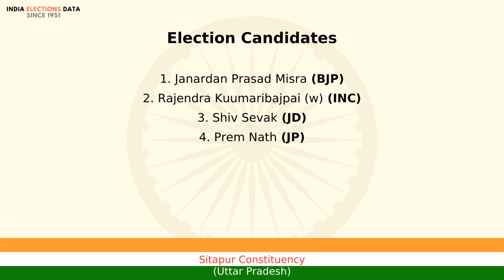Sitapur Constituency Uttar Pradesh loksabha Election Result 1991 Janardan Prasad Misra BJP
loksabha election 1991 results, for Sitapur Constituency, Uttar Pradesh, where winner is Janardan Prasad Misra, from political party BJP. Watch the video to know more information about other candidates, voters count, etc.